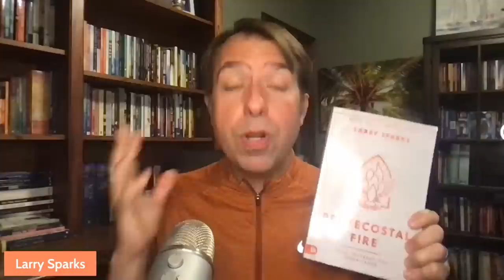I Saw THESE WORDS WRITTEN in STONE... and they are VITAL for the FUTURE! - Larry Sparks Dream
Prophetic dream of words written in stone that are VITAL for the future of Christianity and revival.

If we neglect or move these ancient boundary stones, we will be swallowed up the darkness.